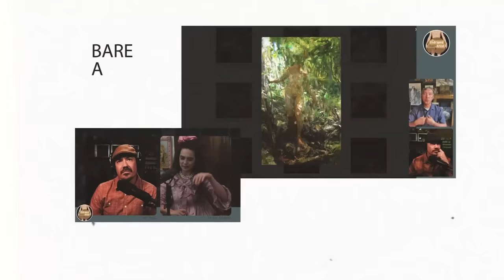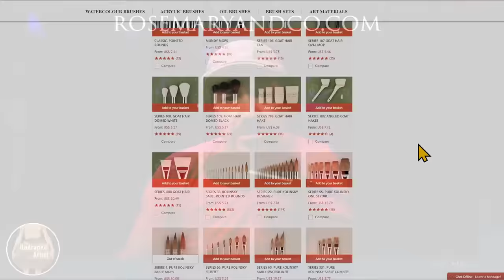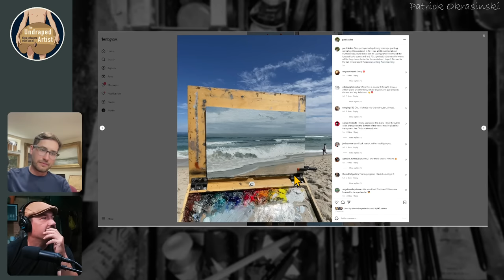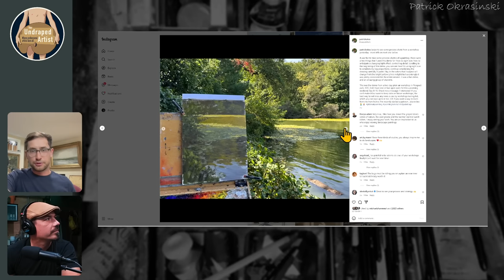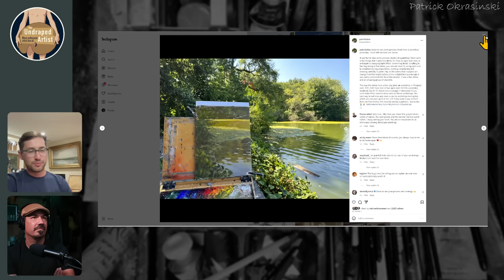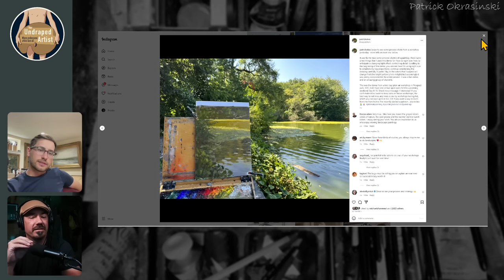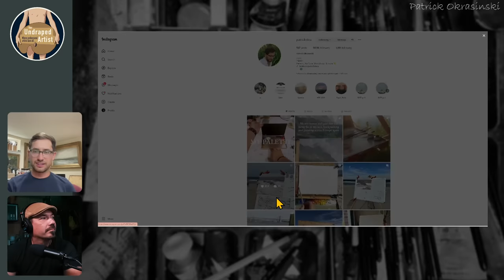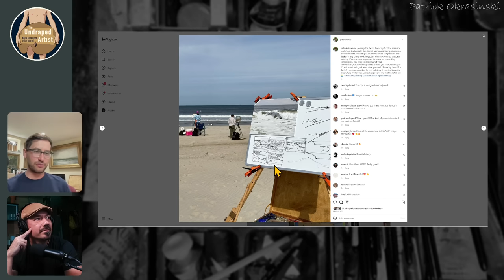PATRICK OKRASINSKI UNDRAPED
Patrick Okrasinski was born in New York City in 1996. Even as a young boy, he was consumed by drawing. The time he spent with his grandparents in the idyllic Polish countryside helped fuel his love of the natural world.
In the Fall of 2016 he found his way to the US branch of the Florence Academy of Art in Jersey City. There he was able to study at the highest levels of figurative painting, under the tutelage of Jordan Sokol, Amaya Gurpide, Stephen Bauman, Cornelia Hernes, and Edmond Rochat. As a student he won numerous prizes, including the ARC Scholarship Competition.
After graduating, he spent three months as Artist in Residence with the Claude Monet Foundation in Giverny, painting in Monet’s garden and the surrounding French countryside.
In 2020 he was awarded the prestigious Donald Jurney Travelling Fellowship Grant for the purpose of travelling and painting the great historic and cultural centers of Europe. In light of the pandemic, this adventure was postponed, and he instead turned to painting the local landscape of the North East, and winning multiple awards in National Juried Shows.
In 2021, he was awarded the Hudson River Fellowship at Wethersfield, a collaborative fellowship that brings together classically trained artists to study and paint nature for three weeks. Later that summer, he painted and traveled Europe, thanks to the Donald Jurney Travelling Fellowship.

THANK YOU TO ALL OF MY GENEROUS PATRONS!
PLEASE CONSIDER HELPING TO KEEP THIS PODCAST GOING BY BECOMING A MONTHLY PATRON.

FOLLOW THE HOST, JEFF HEIN:

Jeffhein.com